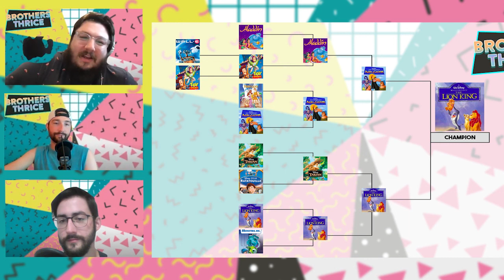Brothers Thrice - Disney Movies